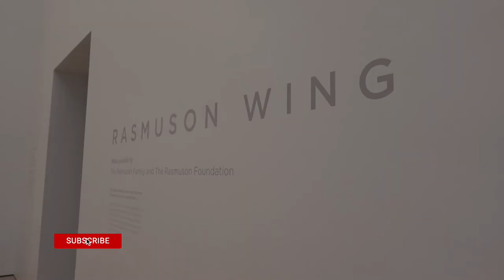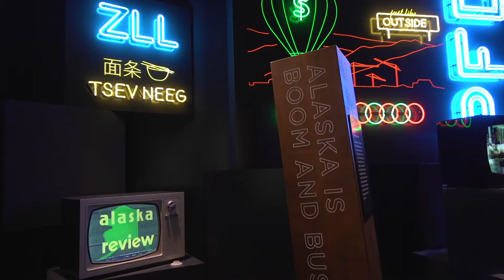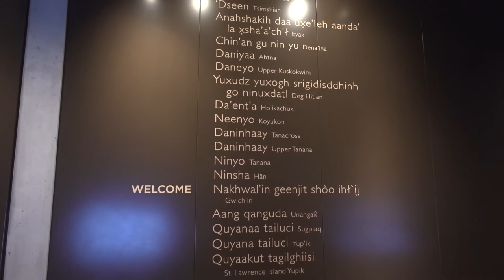Anchorage Museum & Double Shovel Cider Company | Alaska | October 2020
In this video, we head to downtown Anchorage to check out the Anchorage Museum. So many beautiful exhibits, but I loved the Bore Tide Photography exhibit and the Smithsonian Center.
We then head over to Double Shovel Cider Company for a pre-dinner drink before picking up Hula Hands to go!
Such a beautiful day in downtown Anchorage!

My Gear:
Travel Sling Bag
Travel Backpack
Main Vlogging Camera
GoPro Hero 8
GoPole Flexbase
GoPole Bite Mount
GoPole Batteries for Hero 8
Suction Cup Mount
External Light
GoPole Snorkel Pole
GoPole Dive Housing
Portable Charger